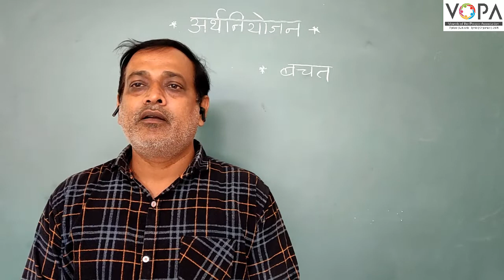९वी । गणित भाग १ । पाठ क्र. ६ । अर्थनियोजन । बचत | V2 । Vschool